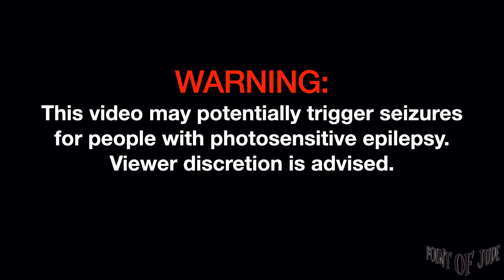Sinag Gigibain [Live at 70's Bistro - Full Song] (High Quality)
Sinag Gigibain [Live at 70's Bistro June 13, 2023 - Full Song] (High Quality)